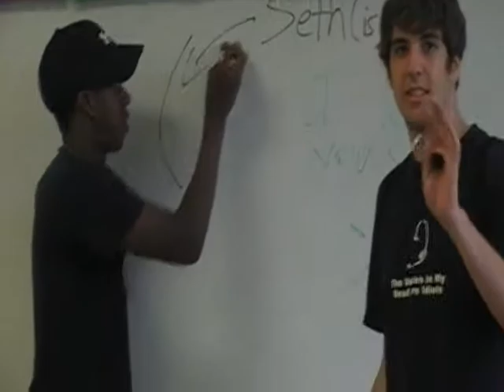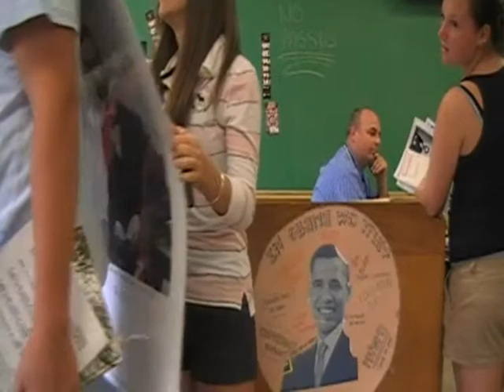Last Day of Sophomore Year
I had a bunch of videos but decided to just take little clips and put them together into one video collab. So, sorry if it`s a bit messy. I tried putting them all in chronological order. x3

Song:
This is the End by The Maine.